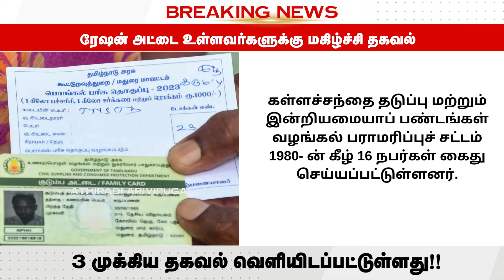சற்றுமுன் வெளியிட்ட ரேஷன் உடனே போனை எடுங்க | rationcard tn new rationshop rationshop news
சற்றுமுன் வெளியிட்ட ரேஷன் உடனே போனை எடுங்க | rationcard tn new rationshop rationshop news cm | ATHIRADI ARIVIPUGAL - அதிரடி அறிவிப்புகள்

e ration card download tamil
phh card benefits tamil
phh ration card insurance tamil
ration card update news in tamil
ration shop latest news in tamil
ration news in tamil
ration news today tamil
ration kadai news tamil today
ration news tamil nadu
new ration card news tamil
up ration card news today
up ration card update
new ration card news today tamil
ts ration card news
ts ration card latest news
ration news in telangana
ts ration card update
tnpds latest news in tamil
ration card news tamil
tn govt news in tamil
tn latest news in tamil
news in chennai today in tamil
tn latest news today in tamil
news in tamil news in tamil
ration card news in tamil
ration shop news in tamil
update news in tamil
tn news update in tamil
tn rationnews update in tamil
ration shop new update tamil
ration card news today in tamil
tn ration shop latest news in tamil
tn ration shop result 2024
tn smartcard latest news in tamil
smart card latest news tamil
tn smart card download
tn smart card apply online
smart card news tamil
smart card application status in tamil
tnpds smart card download tamil
smart card in tamil
smart card update tamil
smart card nphh details in tamil
how to check smart card status in online tamil
tn rationcard news
tn ration card
ration card news in assam
today ration card news tamil